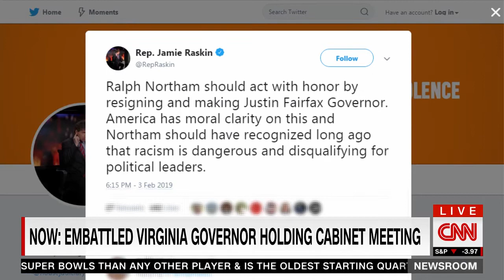CNN - Raskin Discusses Latest on Border Security Negotiations, Calls for Northam to Resign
Rep. Jamie Raskin (MD-08) joined CNN Newsroom with host Jim Sciutto to discuss ongoing border security funding negotiations to avoid another government shutdown and calls for Governor Ralph Northam to resign. 2-4-19